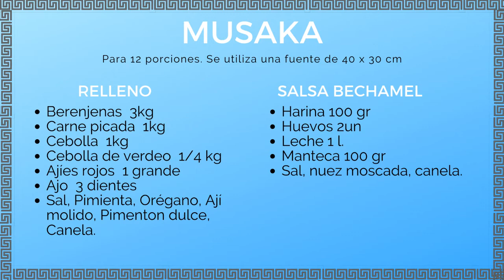Presentación Gastronomia Griega con Mario Plakoudakis.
Una nueva etapa en los viajes de Leveltur! conocé la gastronomía de este país de la mano de Mario Plakoudakis, chef de Estilo Griego Catering
Para saber más seguilos en sus redes
y, para ver todas las novedades seguinos en